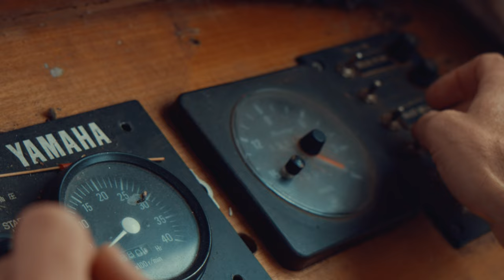Sporatik - Forgiven (feat. Skurge0ne and swagman)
Written and performed by Sporatik, Skurgeone and swagman
Mixed and mastered by swagman and Rob Shaker
Filmed and edited by Louie James Richmond